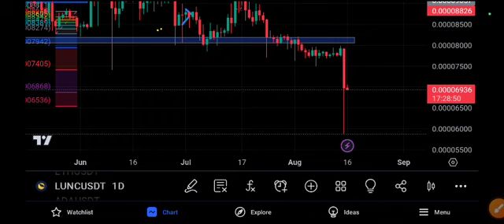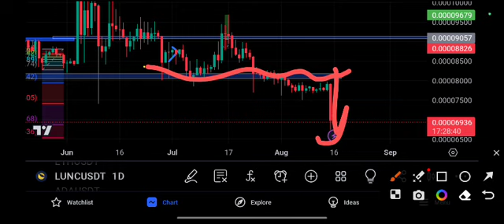Lunc News Today! Terra Classic Price Prediction